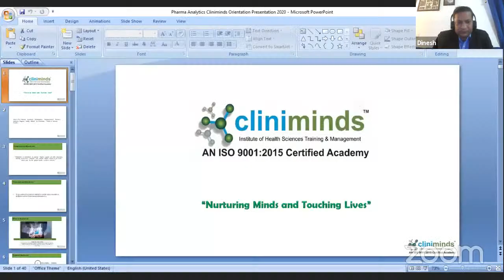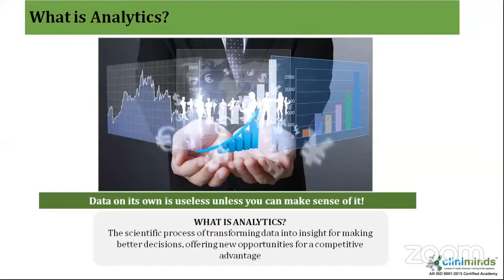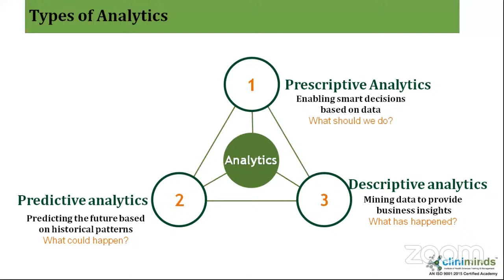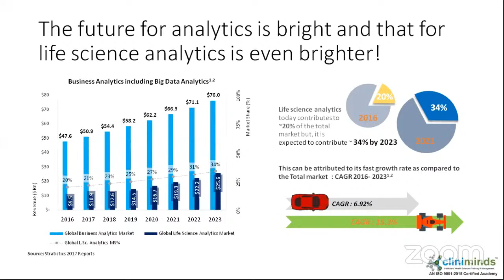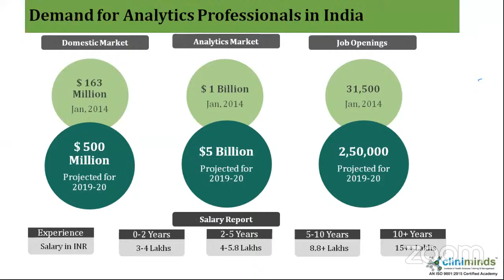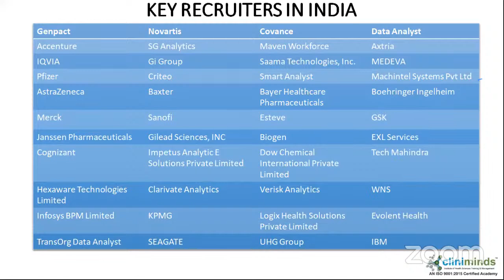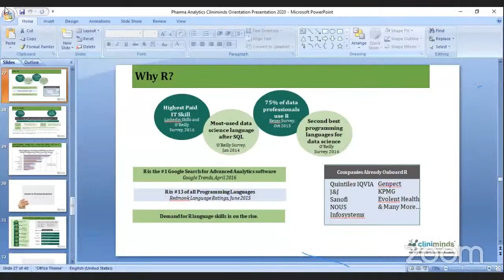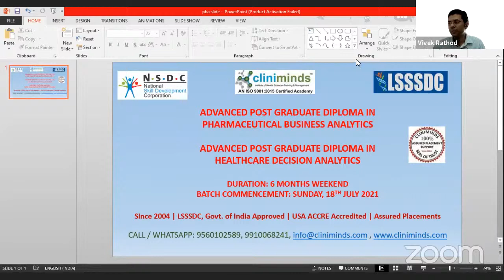PHARMACEUTICAL BUSINESS ANALYTICS & HEALTHCARE DECISION ANALYTICS